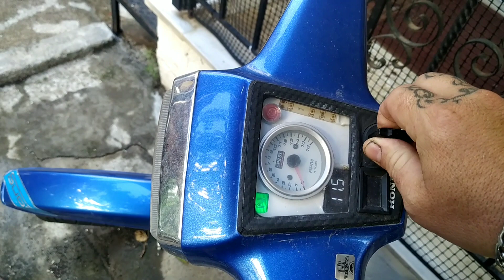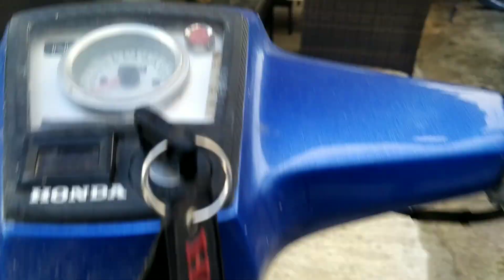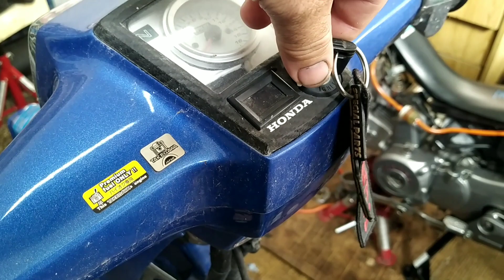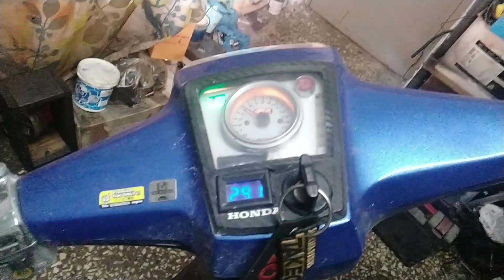Ήρθε το βίντεο με το Takegawa..είναι ζωντανό ή όχι? Μετά από 1,5 χρόνο παρατημένο!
Ήρθε το βίντεο με το Takegawa..είναι ζωντανό ή όχι? Μετά από 1,5 χρόνο παρατημένο! Πήγε συνεργείο να προσπαθήσουμε να πάρει μπροστά!